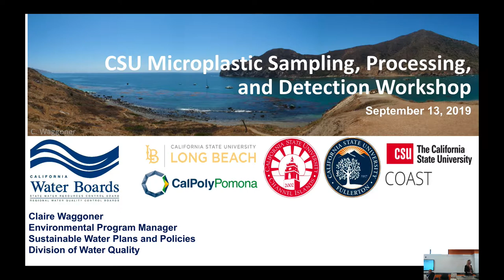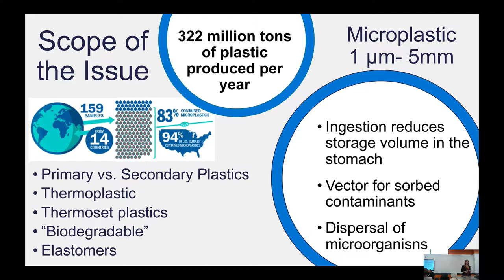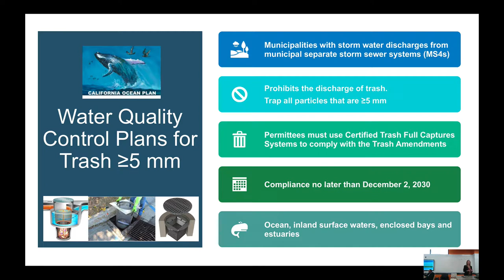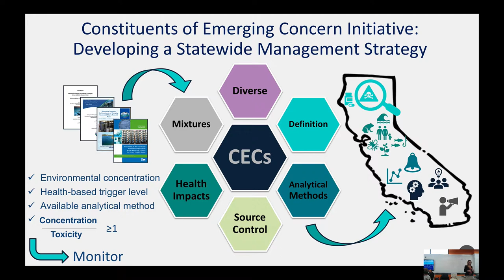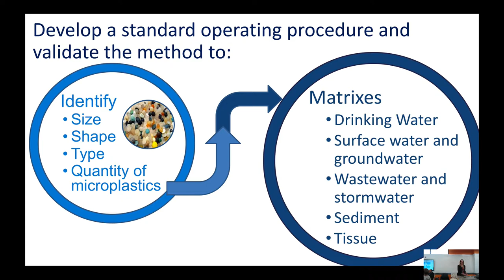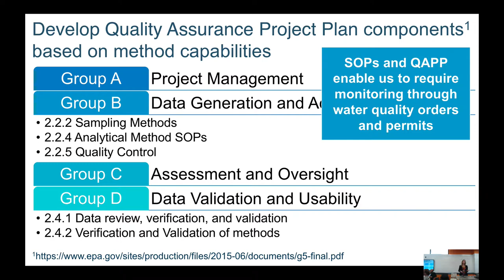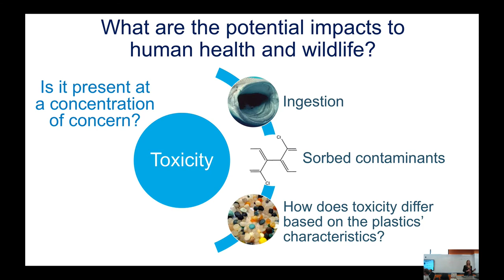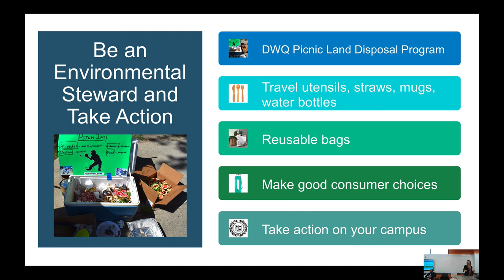California's State Water Board & Microplastics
This was one our presentations during our two-day workshop training folks across California in sampling and quantifying micropalstic debris in coastal and marine areas.  Our workshop was held at CSU Long Beach and funded by CSU COAST.

Here the California State Water Board’s Claire Waggoner brings us up to speed with our state’s regulatory advancement in the context of microplastic pollution of water.